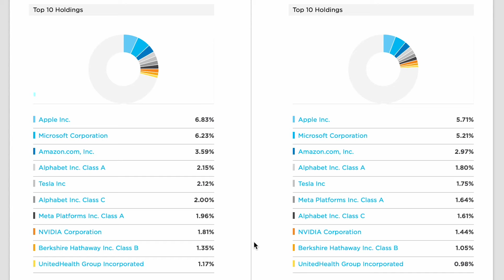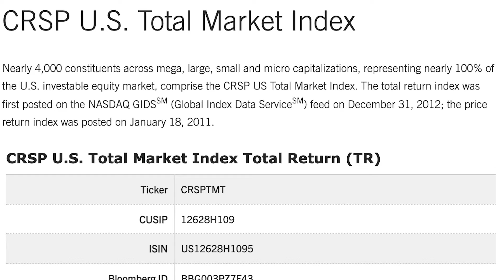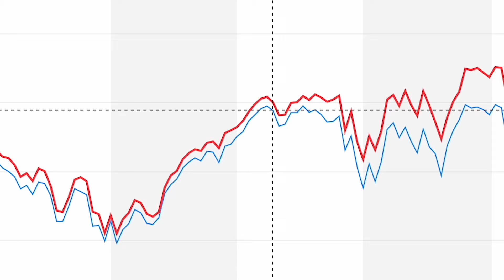VOO vs VTI ETF... which is better? | TICK OF THE WEEK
VOO vs VTI ETF... which is a better investment? New Segment on Trading With A Dummy called Tick of the week that covers a stock a week. Starting off with VOO vs VTI ETF. Which is better? Are they similar? should you own both? lets dive into $vti and $voo

Welcome to TRADING WITH A DUMMY, my entertainment education channel focusing on investing in the stock market in a fun and enjoyable way! TWAD offers episodes focused on specific stocks, monthly interviews with financial literacy influencers, monthly trading group reviews, educational sessions, news and more. Trading with a dummy adopts the term “Dummy” in a semantic change. Instead of using it as a negative term I’ve taken it as the beginning stages of everyones journey. Everyone starts as a dummy and will always make dumb mistakes on their new journey or venture, the good news is that I've made the mistakes already on my journey and still do occasionally. So join me on my journey while learning what to avoid, how to avoid and how to be a better investor and trader for the long run. Transparency is key to my channel so what you see are real life results, mistakes, and stories that could inspire you, entertain you and educate you as you walk on a similar path. NO MATTER what anyone tells you, slow and steady always wins the race... that's lesson one.